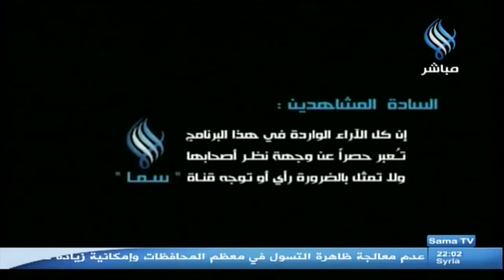Sama TV | مقدمة برنامج " أجندة حوار " محمد عبد الحميد 12- 06 - 2013